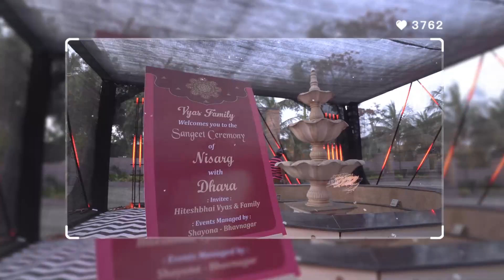BOLLYWOOD NIGHT HIGHLIGHT 2023 | NISARG+DHARA | BHAVNAGAR | SHIV SHAKTI DIGITAL STUDIO